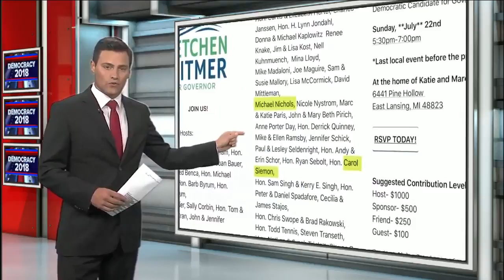Michigan gubernatorial candidates trade political jabs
It seems two candidates for Michigan governor are already battling it out for the November election, before either have won their party’s nomination.